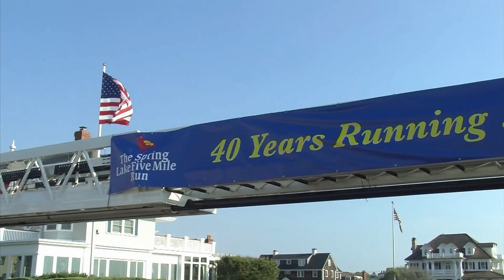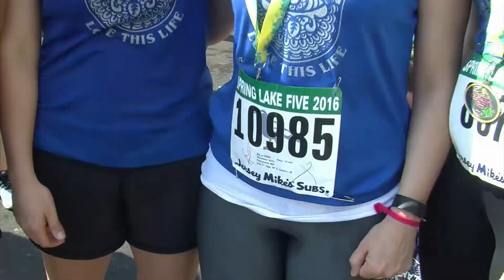2016 Spring Lake Five Mile Run from RUNNING National Broadcast Series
The 40th running of the Spring Lake Five Mile Run in New Jersey is celebrated by over 12,000 on this beautiful course with a start and finish adjacent to the Atlantic Ocean.  The race marks the beginning of summer on the Jersey Shore.